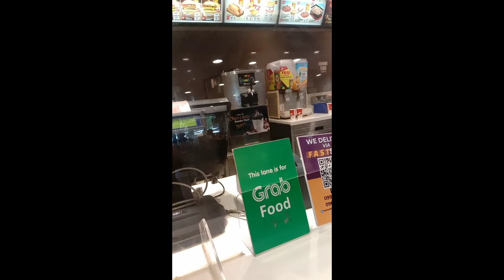Jollibee mukbang with Jolly spaghetti, regular fries, mini sundae and pineapple juice.